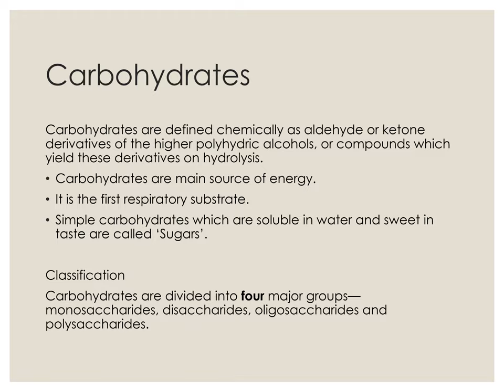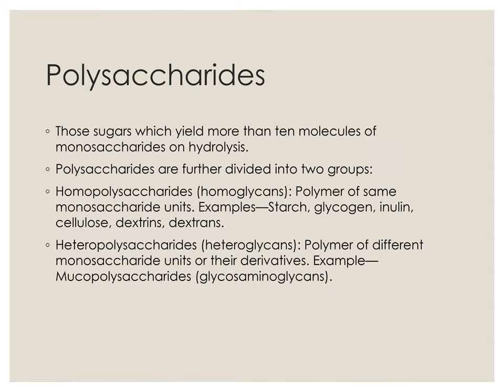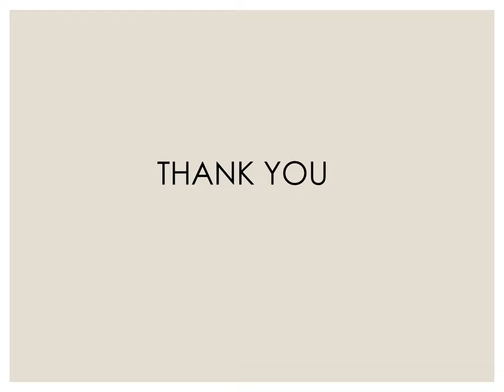Carbohydrates PPT (Slide Presentation)